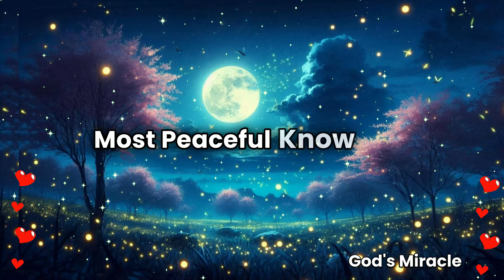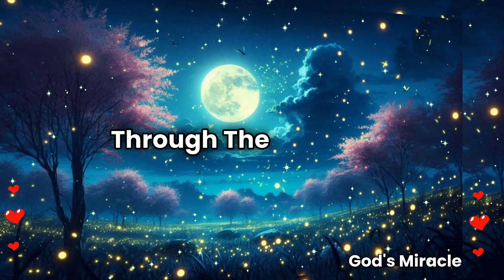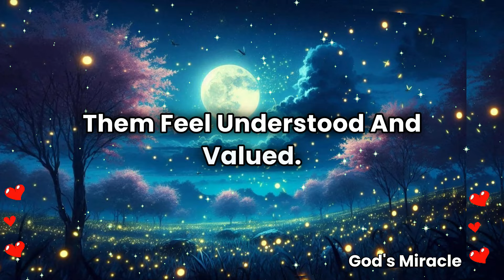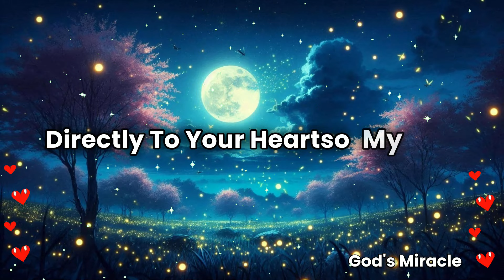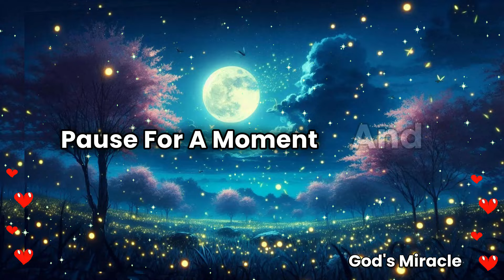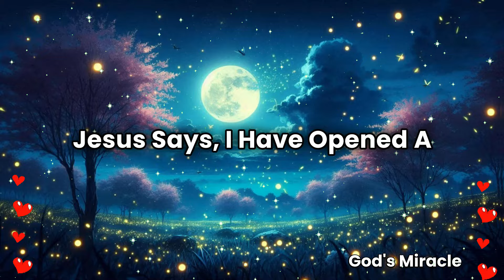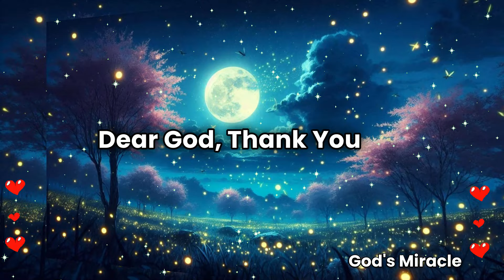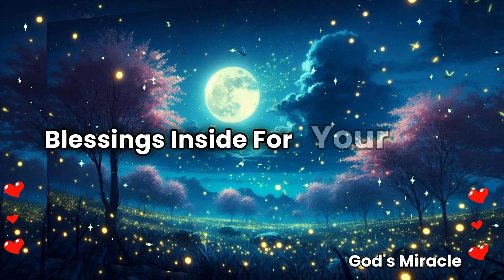💌 This person misses you so much but at 11 pm Saturday…